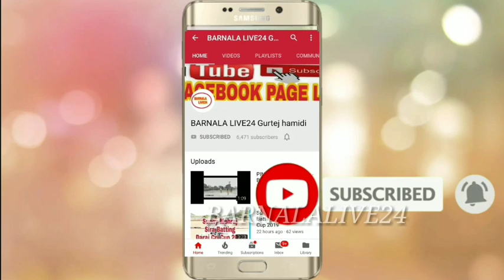BALIANWALI (KALA BHAIRUPA, KAPA KAPPA PHULKHARI) VS KOTSHAMIR (KAJA BATHINDA NIKDI NASEEBPUR)